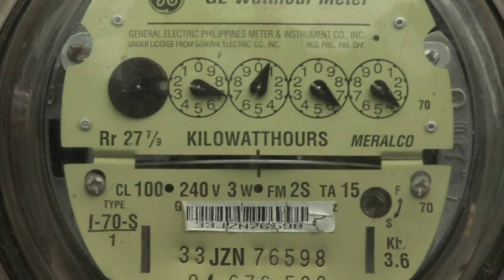Saubere Energie - frisch von der Müllkippe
Saubere Energie aus Bergen von Müll: Auf den Philippinen wird Strom aus Methangas gewonnen, das in den riesigen Deponien entsteht. Weil mit dem Methan ein besonders aggressives Treibhausgas aus dem Verkehr gezogen wird, betreibt die größte Müllkippe des Landes, die Payatas-Halde in der Hauptstadt Manila, ihr Energieprogramm mit dem Segen der UN-Klimaschützer - und mit Geld aus Europa.